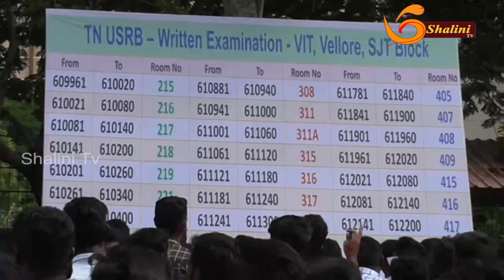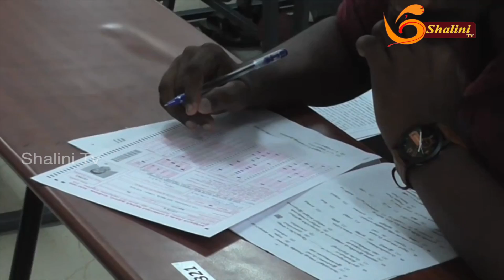NEWS|25 08 19|DISTRICTS NEWS|Latest news#Tamilnews